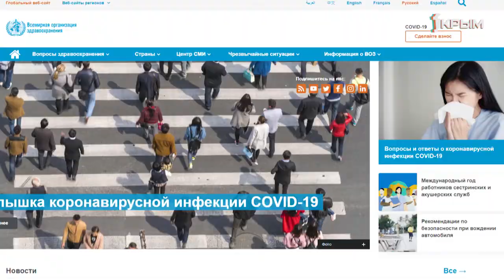Спокойствие, только спокойствие! Почему не стоит паниковать во время пандемии коронавируса?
COVID 19 —  вирус, родившийся в Китае, быстро распространился по миру. Не столько физически, сколько информационно. Он вызвал две совершенно противоположные реакции. Первая – отрицание.